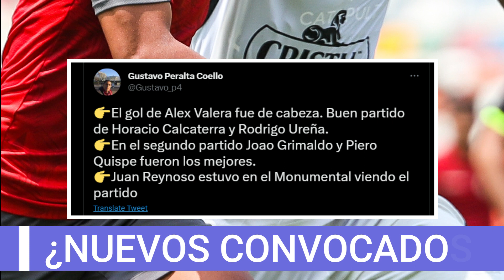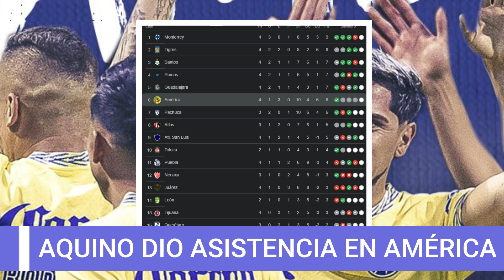SELECCION PERUANA JUAN REYNOSO PRESENTE EN EL UNIVERSITARIO VS SPORTING CRISTAL